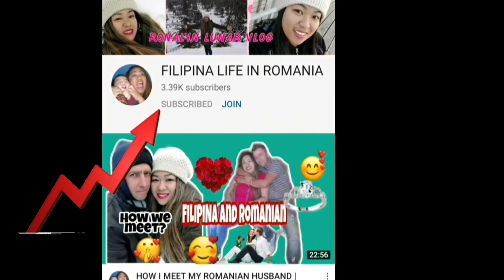NAMITAS KAME NG STRAWBERRIES || LIFE WITH ROMANIAN HUSBAND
Tara mamitas ng strawberry.